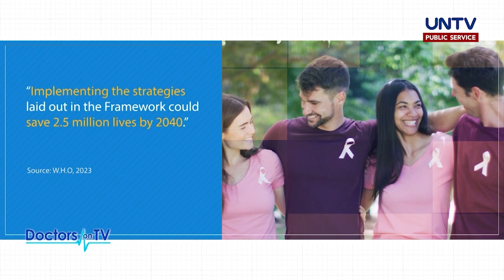Girlies, kung ikaw ay aware sa nakababahalang sakit na breast cancer, maari mo itong mapaghandaan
Isa sa mga layunin ng World Health Organization (WHO) na mapalakas at ma-improve ang health system and management para sa mga may breast cancer.

Dahil sa tumataas na bilang ng kaso ng mga breast cancer-related deaths sa mundo, inilunsad ng WHO ang Global breast cancer initiative implementation framework.